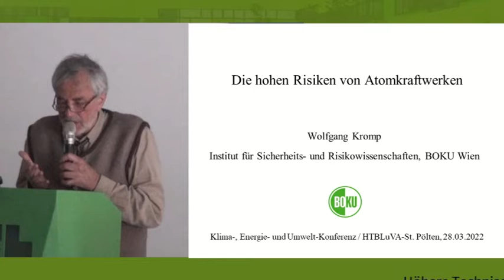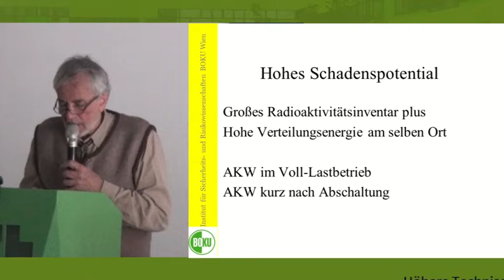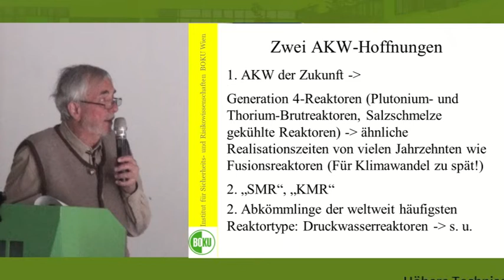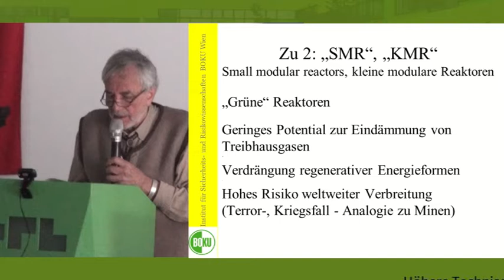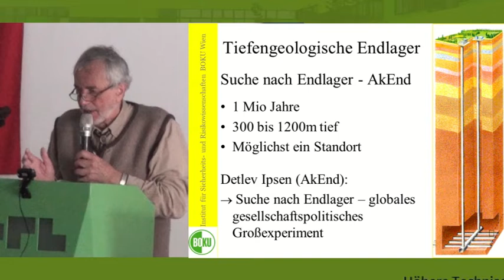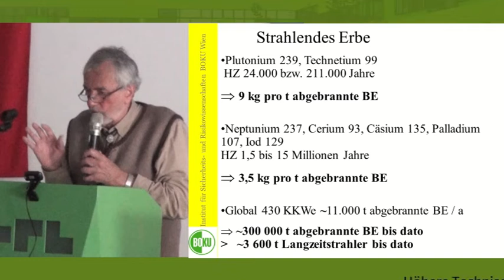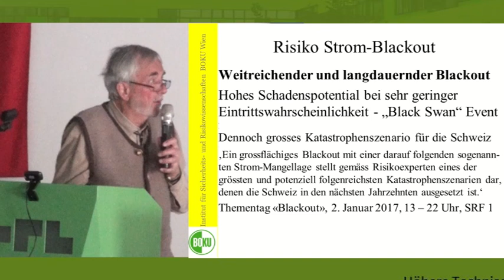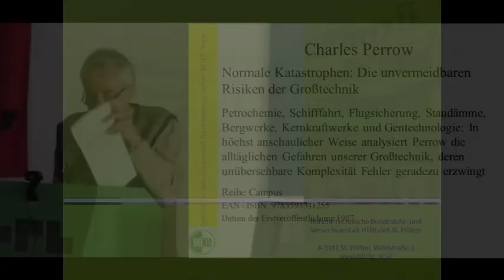Die hohen Risiken von Atomkraftwerken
Klima.Energie.Umwelt.Konferenz HTL St. Pölten - 28.März 2022

Ao. Univ.-Prof. Dr. Wolfgang Kromp, Zentrum für globalen Wandel und Nachhaltigkeit gW/N an der Universität für Bodenkultur, Wien